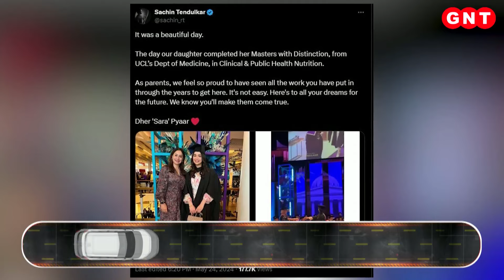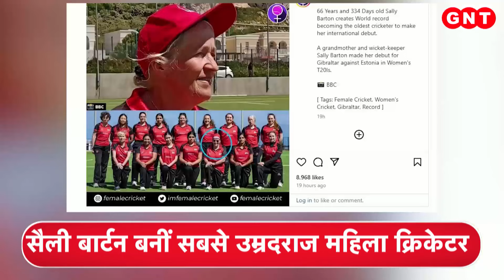Archery World Cup में भारतीय खिलाड़ियों का शानदार प्रदर्शन, देखें खेल जगत की बड़ी खबरें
तीरंदाजी विश्व कप के दूसरे चरण में भारतीय खिलाड़ियों का शानदार प्रदर्शन जारी है. ज्योति सुरेखा वेन्नम और प्रियांश की जोड़ी कंपाउंड मिश्रित टीम स्पर्धा के फाइनल में पहुंच गईं जबकि दीपिका कुमारी ने शानदार वापसी कर सिंगल के रिकर्व सेमीफाइनल में जगह बनाई.